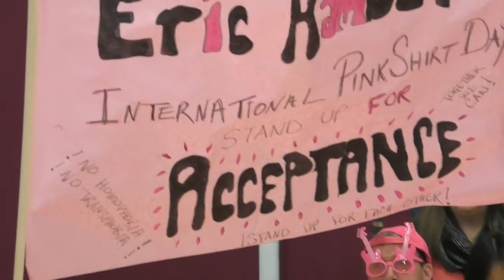Celebrating International Day of Pink @ Eric Hamber Secondary